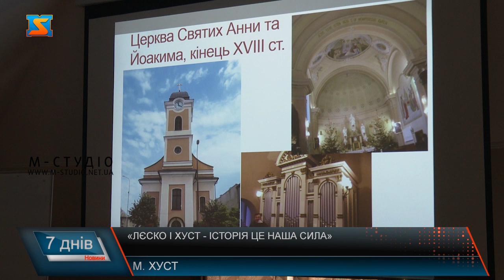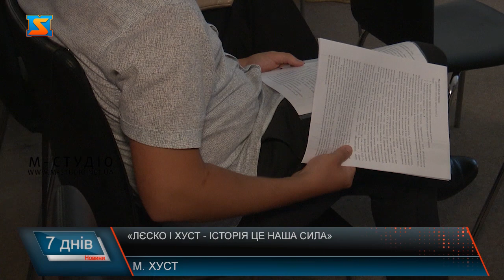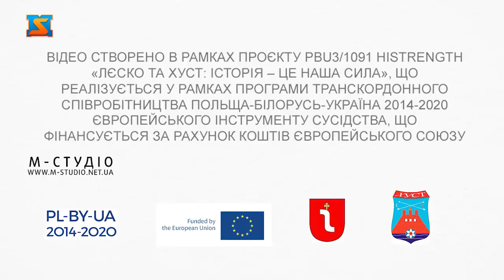Конференція. «Лєско і Хуст - історія це наша сила»